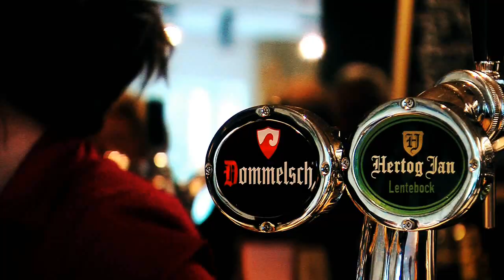Het Rijk van Nunspeet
De schitterende ligging van de 27-holes golfbaan maakt golfen op Het Rijk van Nunspeet tot een hele belevenis. De indrukwekkende zandverstuiving, de grote waterpartij en de unieke vergezichten zorgen voor een uitdagend rondje golf voor alle spelers. Proef de sfeer tijdens een virtueel bezoek.